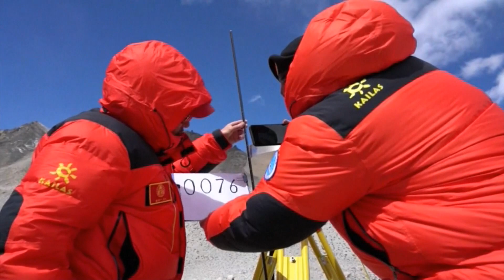Nepal y China fijan la altura del Everest en 8 848,86 metros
Nepal y China fijaron este martes la altura del Everest en 8.848,86 metros, anunciaron hoy conjuntamente ambos países tras colaborar en una medición que pone fin a años de polémica y preguntas sobre cuánto mide la montaña más alta del planeta. EFE